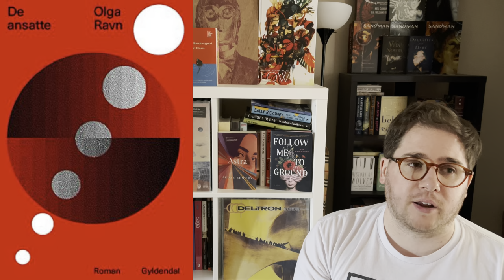Critically Engaging With Space: The Employees by Olga Ravn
My review of The Employees by Olga Ravn.